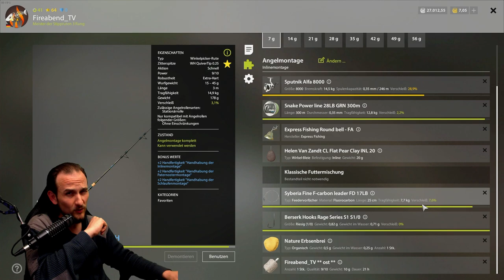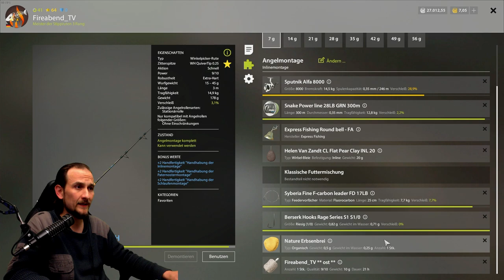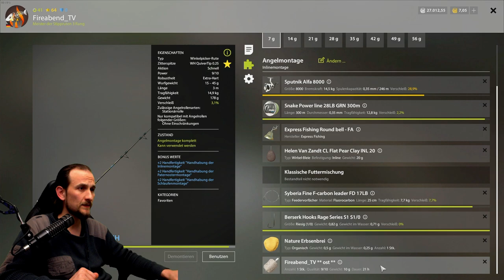Russian Fishing 4 - OstBrassen - Brassen kloppen für Große, Tunguska